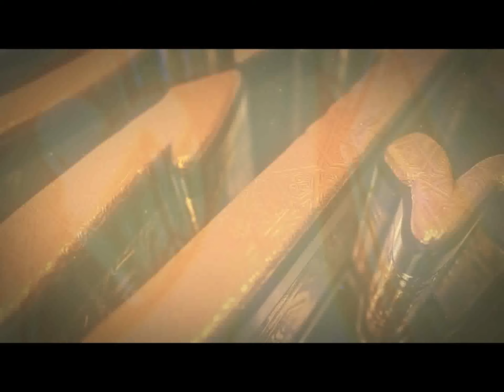متمتع ولى مفرد ولى قارن كان عشان ما يبطل الحج كمل الأركان الأستاذ جبر الله عوض السيد جديد2022